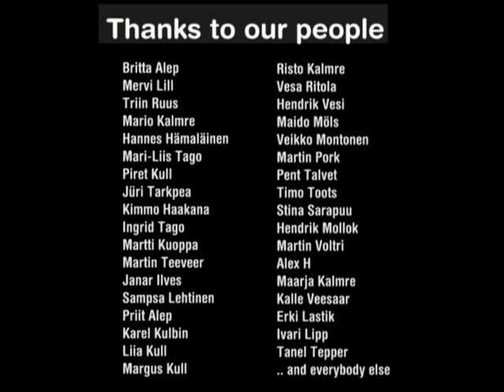2002 – SIMPLE SESSION 20 YEARS TIME MACHINE SERIES – 2002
⁣⁣The second official Simple Session was held in the sunny August of 2002 and hosted a variety of disciplines once again, this year the Skateboarding Juniors class was added for the young rippers to showcase their talent. Playing footbag was a thing. The BMX Dirt was a true battle of gladiators – the landing was a loose pile of dirt but the dudes still kept hucking ridiculous tricks and literally eating dirt. Somebody got the bright idea to roll a car between the jumps, but who are we to judge, the spectators loved it!⁣⁣
In order to please the riders and make the competition more exciting, new obstacles were introduced to the skatepark. A bunch of those remained at the Tähtvere skatepark until 2017 revamp, the fresh corner pipe is, in fact, being shredded to this day. Some good quality workmanship over there for sure!⁣⁣
As the theme of Simple Session is riding, hanging out with friends and having one hell of a good time, music has always been a big part of the festival. Not only were the DJs dropping wicked 2step and hip-hop tunes, but this year a live bands stage was introduced for the first time for fans of heavy music. Should we bring some Rock'n'Roll back to Simple Session?⁣⁣

Kick off the crazy 20s and celebrate two decades of Simple Sessions with a weekend of wild riding and afterparties in the wintery Tallinn, Estonia.

You are cordially invited to join Simple Session’s 20th-anniversary celebrations! We could not have come this far without all of You, dear riders, fans, friends, and supporters!

SIMPLE SESSION 20 Year Anniversary
February 8–9, 2020
Saku Arena, Tallinn, Estonia
Full festival: Febr 6–11 in locations around Tallinn